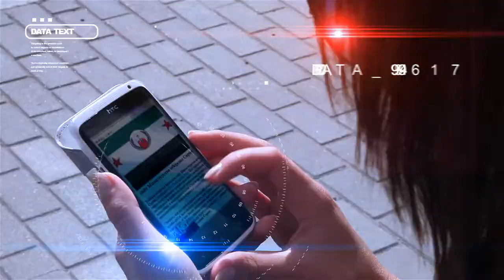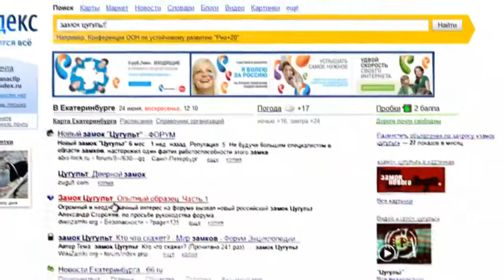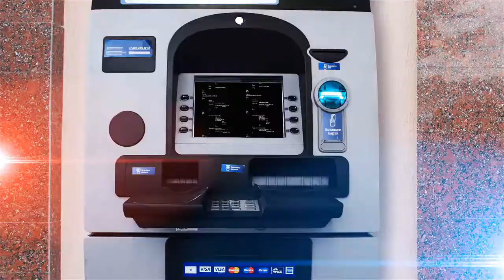ТРЕЙЛЕР к фильму ХАКЕРЫ 999 Реж Сергей Потапов Операторы С Потапов А Килин Сценарист и продюсе